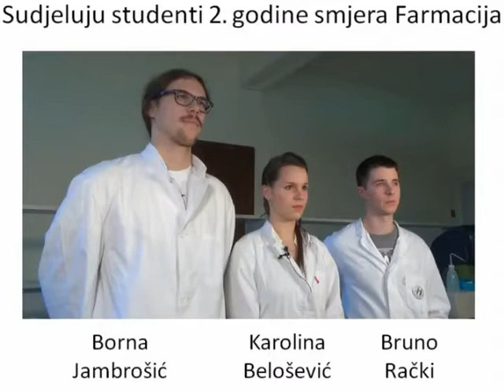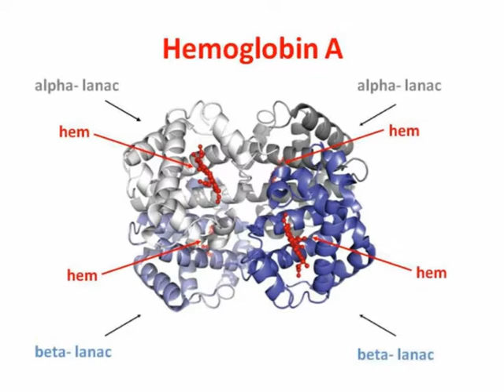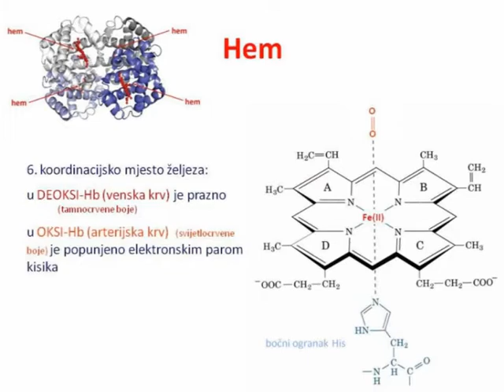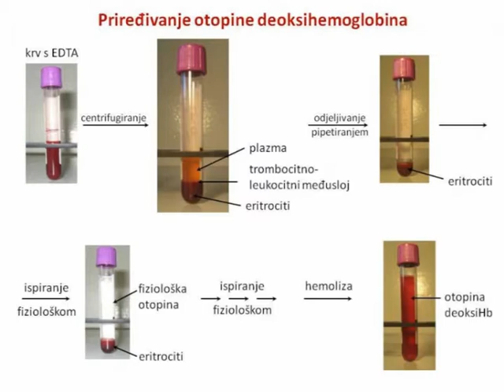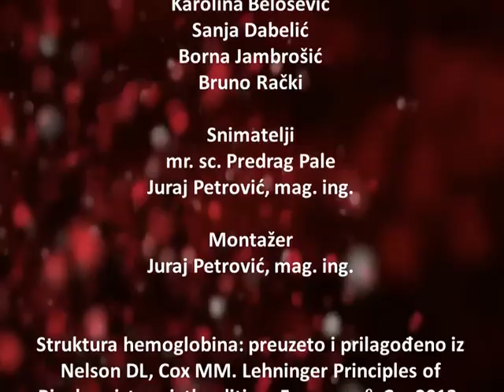Gel filtracija hemoglobina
video materijal: Sanja Dabelić, Jerka Dumić, Karolina Belošević, Borna Jambrošić, Bruno Rački, Predrag Pale, Juraj Petrović; audio materijal: Karolina Belošević, Sanja Dabelić, Borna Jambrošić, Bruno Rački